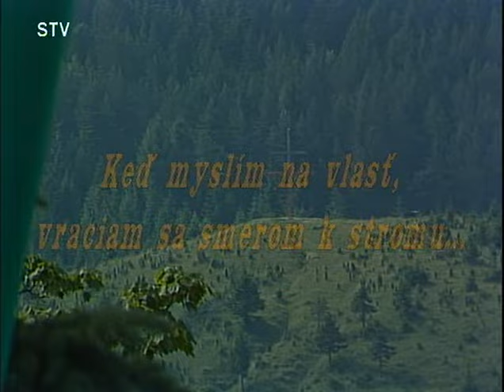1. Cyrilometodské dni v Terchovej - 1.7.1990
Záznam zo slávnostnej svätej omše počas 1. Cyrilometodských dní, ktoré sa v Terchovej konali v roku 1990. Omšu celebroval vtedy nitriansky biskup Ján Chryzostom Korec.